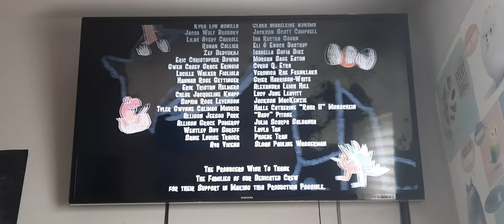Closing to Ice Age 3 Dawn Of The Dinosaurs 2011 UK Blu-ray 3D